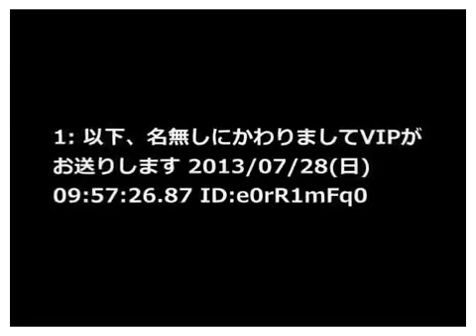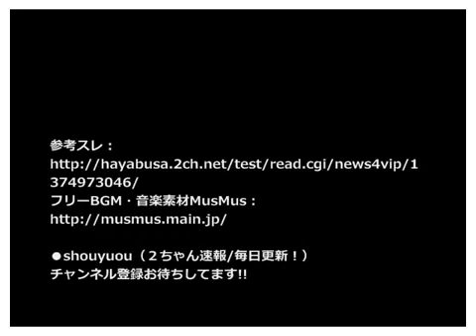(；ﾟДﾟ)山口の連続殺人犯(63)が受けてたイジメが酷いと話題に